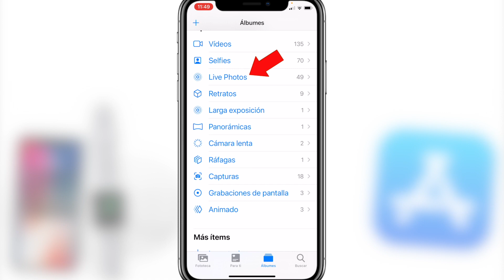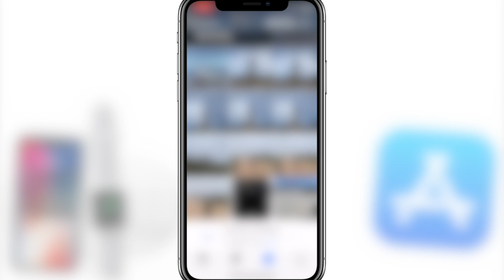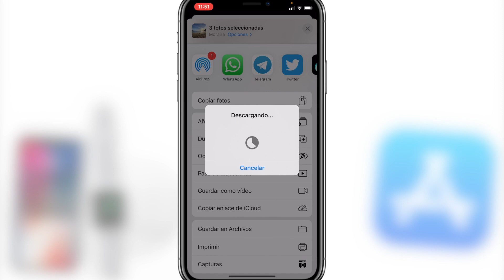Cómo convertir una foto live en vídeo 💥 [Tutorial Live Photo iPhone]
Te enseñamos a convertir una o varias LIVE PHOTO en vídeos maravillosos en los que recopilar cualquier momento de tu día a día. Sin duda un gran tutorial que demuestra el gran potencial que tienen este tipo de fotos exclusivas de Apple.